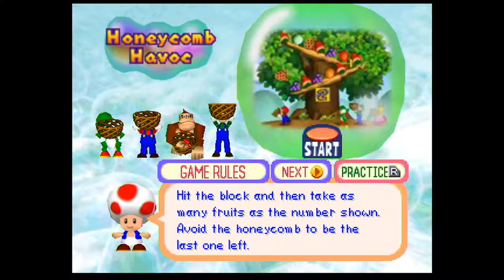Mario Party 2 Horror Land Part 1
First time doing a game capture so be gentle in comments :P

This is Part 1 of 4 for the play through of Mario Party 2 Horror Land

Playing Mario Party 2 Horror Land with my sister the night she leaves for college.

Hey sissy we all know you will do great and have fun at college!